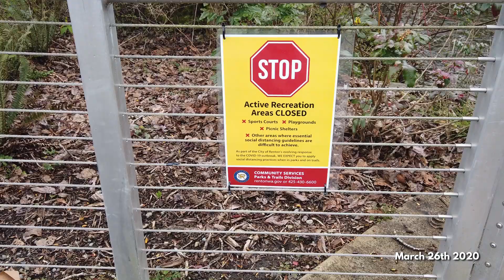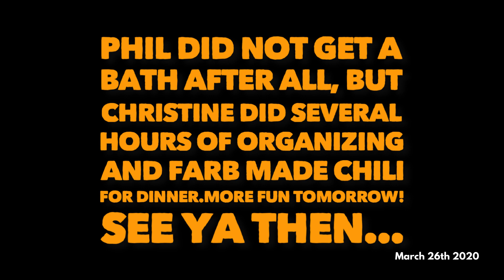Untitled Quarantine Project 08